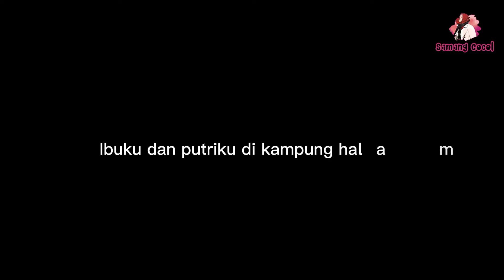ANAK SINGKONG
Assalamualaikum

Perkenalkan nama saya, Eva Susanti. Saya adalah PMI asal Indramayu Jawa Barat. Sebagai anak rantau, sejatinya kita rindu kampung halaman. Apalagi saya dilahirkan dan di besarkan di desa. Sebagai anak kampung saya kadang merindukan suasana desa.

Namun, saat ini saya menjadi PMI Hongkong di tengah pandemi. Harus bersabar karena belum bisa pulang ke tanah air mengobati rasa rindu kampung halaman.

Di video ini saya juga ingin menyebarkan semangat kemerdekaan dengan sejarah makanan. Kita terbiasa dengan mengenang sejarah seperti adanya monumen nasional, makam-makam pahlawan, benda-benda bersejarah yang dijadikan pahlawan di Medan perang kemerdekaan. Tapi tau nggak sih teman-teman, kalau ada sejarah juga tentang makanan yang menjadi bekal para pahlawan kita di medan perang.

Yuk lestarikan makanan tradisional kita yang penuh sejarah. Kita sebagai anak bangsa harus bangga dan percaya diri mempermanenalkan sejarah budaya kita.

Terima kasih untuk KJRI Hongkong yang telah mengadakan lomba video ini. Perhatia kepada kami, tenaga kerja di Hongkong sangat kami hargai.

Terima kasih untuk Yuska dan lalu Rasyid yang sudah membantu. 🙏🙏